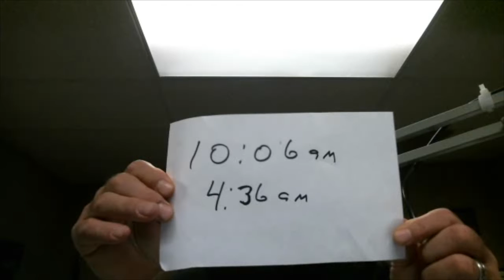WHALE 2K a Day 11.3.16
99.1 The Whale is giving away 2K every day in the month of November! (except Thanksgiving Day and Black Friday) Watch the video for your cue to call times.